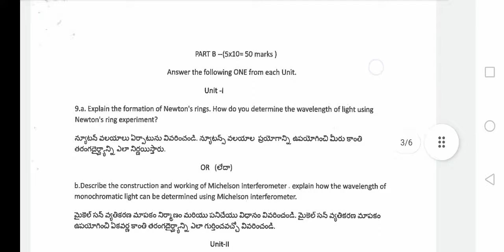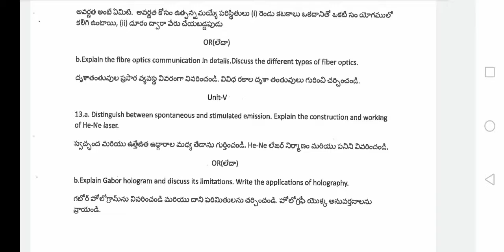PHYSICS QUESTION B.SC 2ND SEMESTER QUESTION PAPER PATTERN ANDHRA UNIVERSITY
Plz click for more paper below the link & e channel lo meeku kavali sina subjects oka place lo rasi ani vetakandi dorukutadi